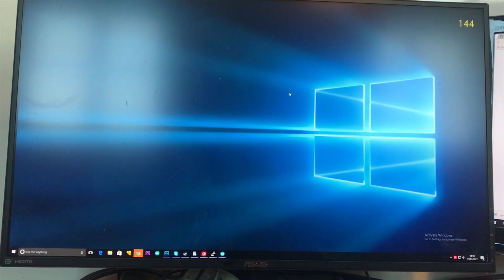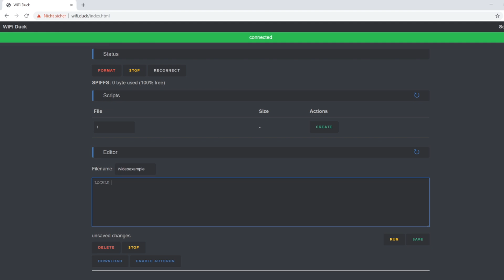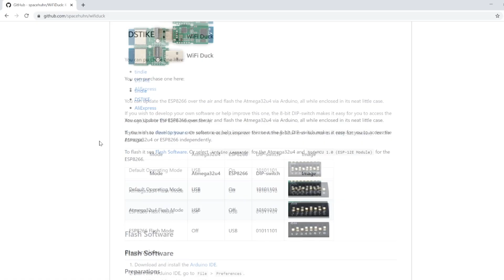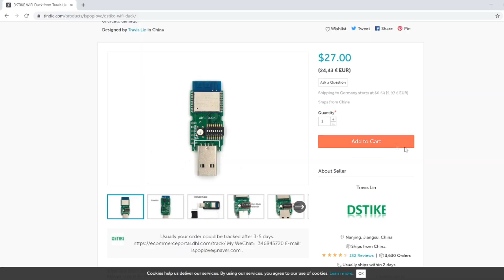WiFi Duck - Wireless Bad USB w/ ESP8266 + ATmega32u4